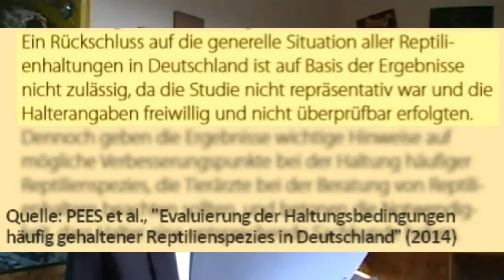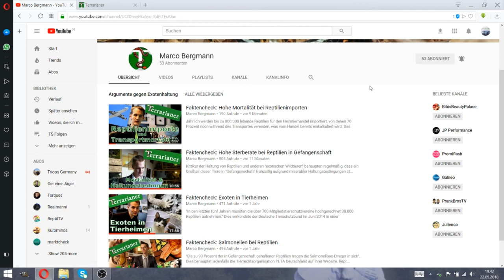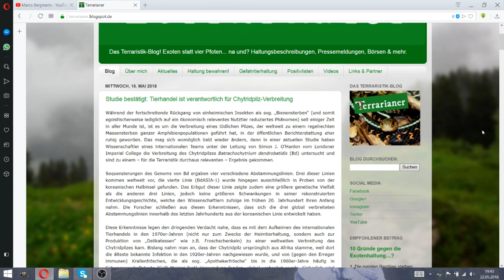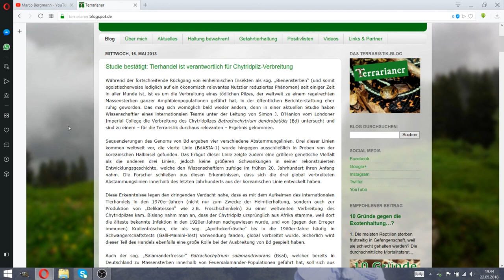GefTVO und Meldepflichten Allgeimein + Gefahrtierverordnung Niedersachsen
Hier das erste Video aus der Reihe über Gefahrtiergesetze nach Bundesländern und ein paar einführende Worte. Auch wenn ihr nicht direkt aus Niedersachsen kommt ist das Video sicher sehenswert, da es auch viel um generelle Verfahren geht und man am Beispiel Niedersachsen gut verstehen kann, wie das Zusammenspiel von Gesetz, Behörden, Bundesrecht und Landesrecht funktioniert.

Außerdem für die die aus Niedersachsen kommen oder sich mal einlesen wollen, ein Link zum aktuellen Gefahrtiergesetz (bzw. richtiger Gefahrtierverordnung - klar, da es sich um eine auflagenorientierte Verordnung handelt :-)